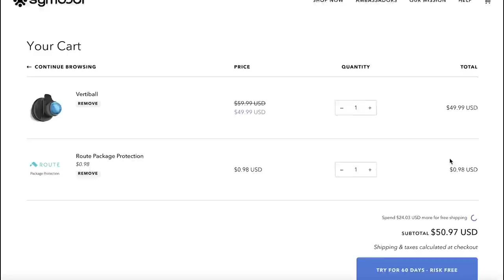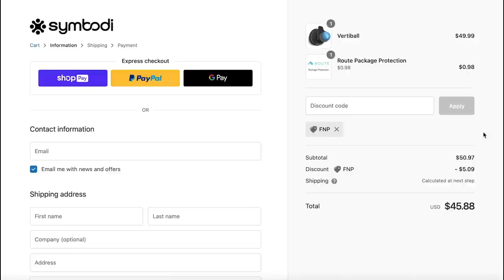Contender Series 2022 Week 4 Previews - Fight Night Picks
You asked, we challenged, and you delivered! In response to the 30,000+ subscribers we're on our way with something different at Fight Night Picks bringing you a new look at DWCS which kicks off this week 🥊

Shoutout to Eli Harris for the awesome intro! for more great stuff

2022 DWCS Picks
Craig: 3-0
Matt: 2-1

DWCS 2022 Week 4

Thomas Paull vs. Esteban Ribovics - 155 lbs
Claudio Ribeiro vs.  Ivan Valenzuela - 185 lbs
Jack Cartwright vs. Jose Johnson - 135 lbs
Hailey Cowan vs. Claudia Leite - 135 lbs
Nazim Sadykhov vs. Ahmad Suhail Hassanzada - 145 lbs

Symbodi helps keep hosts Craig and Matt Allen ready to go for our day-to-day activities, as its the only mountable, portable muscle massager that can stick onto any smooth surface thanks to your industrial-strength suction cup. It can support over 100 lbs of pressure so you can really get deep into knots and increases range of motion, flexibility and athletic performance while decreasing muscle pain. and use the promo code "FNP" to save 10% off your order!